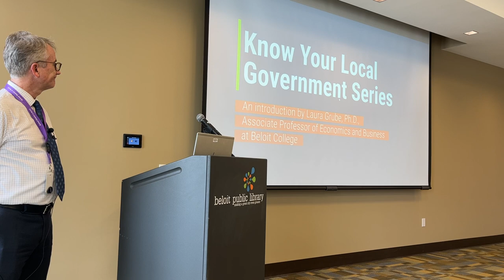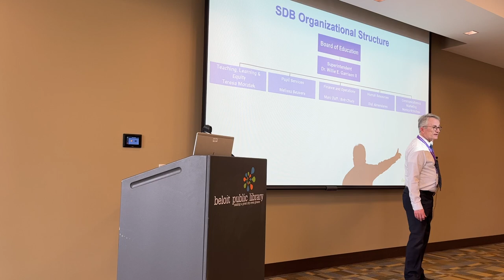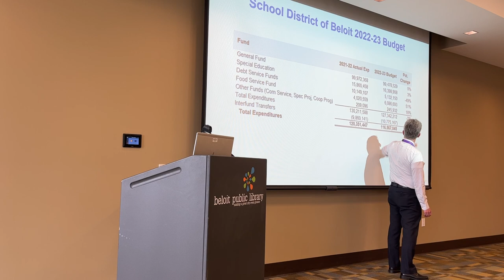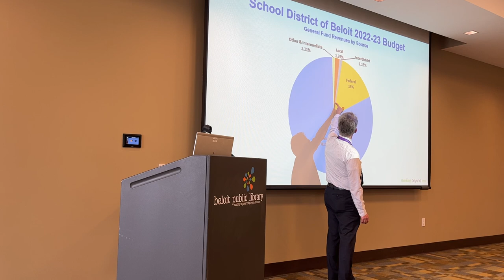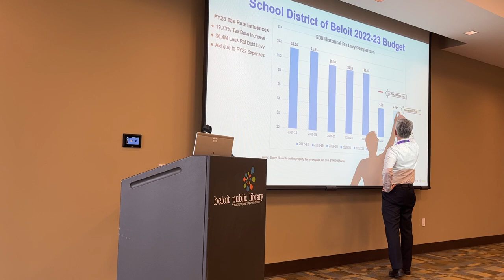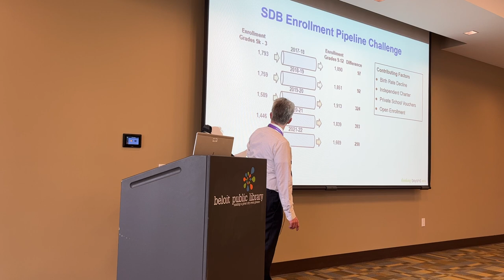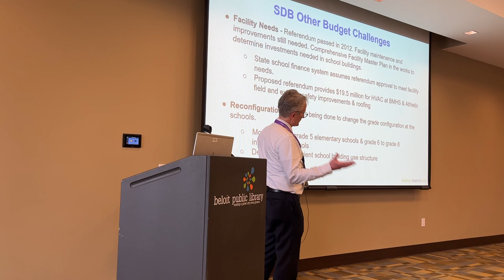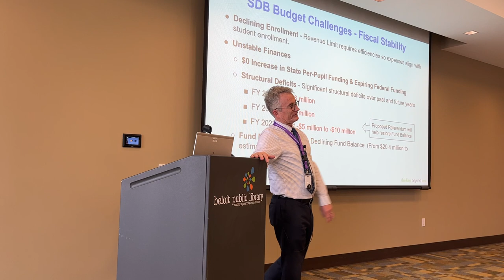Know Your Local Government Series: Property Taxes-School District of Beloit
Beloit Public Library and Stateline Community Foundation present this civic education series titled Know Your Local Government. This session focuses on the School District of Beloit's portion of the property tax bill and is presented by Marc Duff, Interim Finance Director. Kicking off the presentation is Laura Grube, Ph.D., Associate Professor of Economics and Business at Beloit College, who, along with Jeff Adams, Ph.D., Emeritus Professor of Economics at Beloit College, wrote the basis of this series with Know Your Local Government: Property Taxes White Paper.